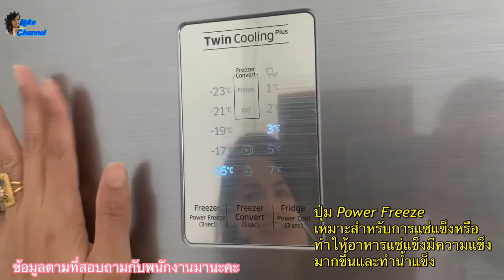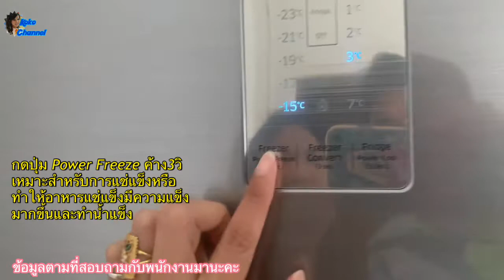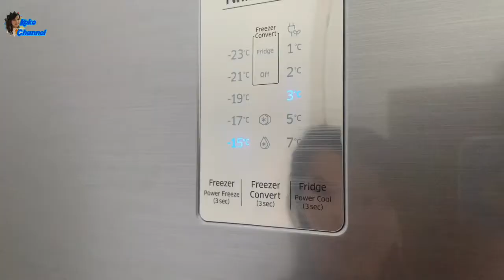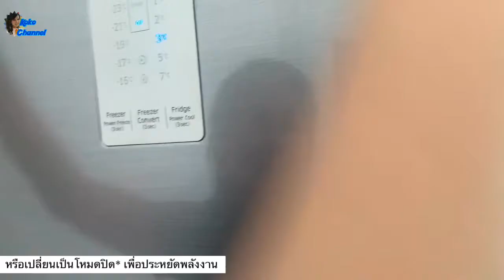รีวิว ตู้เย็นSamsung 2 ประตู RT50K6235S8/ST พร้อมด้วย Twin Cooling, 504 L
สวัสดีค่ะทุกคนคลิปนี้แม่โกโก้มารีวิวประสบการณ์ตรงในการใช้ตู้เย็น ซัมซุง 2 ประตู RT50K6235S8/ST พร้อมด้วย Twin Cooling, 504 L 17คิว
มีลิงค์ที่Shopee  รุ่น15คิว ราคาไม่แพง

เผื่อจะมีประโยชน์กับเพื่อนๆที่กำลังสนใจอยู่ไม่มากก็น้อยลองกดไปเลือกชมดูนะคะ

ถ้าชมแล้วชอบฝากกดlike แชร์ และกดติดตาม เพื่อเป็นกำลังใจให้กันด้วยนะคะ กดเป็นเพื่อนกันได้อีก1ช่องทาง ที่เพจ i&Allnew Family นะคะ🥰👇🏻👇🏻👇🏻

ติดต่อแม่โกโก้เรื่องงานเพิ่มเติมได้ที่ line koko_i.o นะคะ☺️